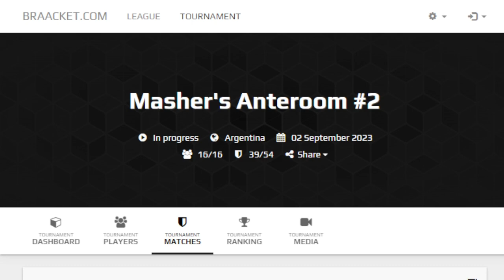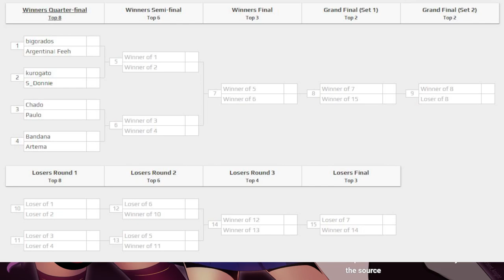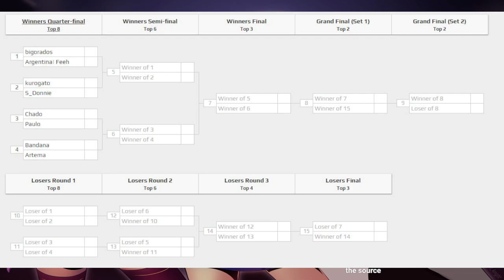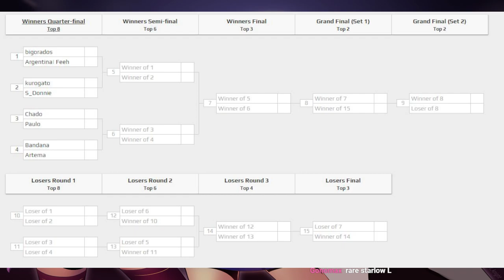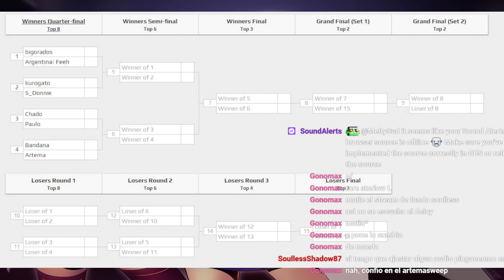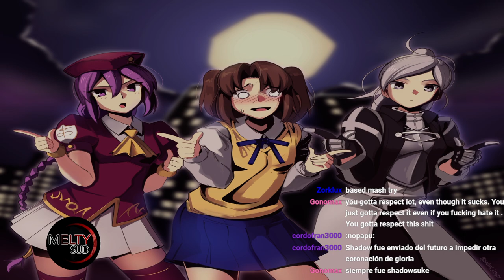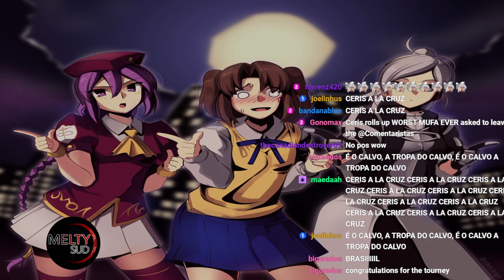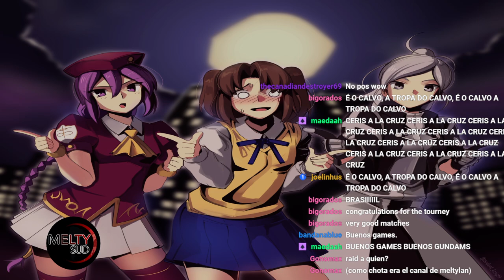Masher's Anteroom #2 | Top 8 | Torneo online de MBAACC @ Melty Sud